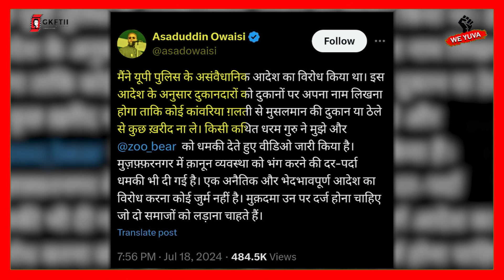Kawad Yatra पर सियासी बवाल, Akhilesh से लेकर विपक्ष के कई नेताओं ने किया विरोध।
मुजफ्फरनगर पुलिस ने 3 दिन पहले यानी की 15 जुलाई को जारी एक आदेश में कहा था की कावड़ रास्ते की दुकानों में मलिक अपना नाम लिखवा कर रखे ताकि कावीडियो में कंफ्यूजन ना हो इस आदेश के बाद अब राजनीति भी शुरू हो गई है सपा प्रमुख अखिलेश यादव से लेकर aimim के अध्यक्ष असदुद्दीन ओवैसी ने भी इस पर सवाल उठाया है मुजफ्फरनगर पुलिस की तुलना हिटलर से की है तो वही अखिलेश यादव ने कहा जिसका नाम गुड्डू मुन्नू छोटू या फतेह हो  उसके नाम से क्या पता चलेगा कोर्ट को इस मामले में स्वतः है संज्ञान ले। ऐसे आदेश सामाजिक अपराध है जवाब में ssp ने भी कहा यह परंपरा रही है और भ्रम की स्थिति से बचने के लिए ऐसा किया गया है वही टीएमसी के राज्यसभा सांसद साकेत गोखले ने मुजफ्फरनगर पुलिस के खिलाफ राष्ट्रीय अधिकार आयोग यानी कि nhrc में केस दर्ज कराया है गोखले के मुताबिक आदेश भेदभाव करने वाला है साथ ही उन्होंने ssp मुजफ्फरनगर के तर्क को मूर्खतापूर्ण बताया है।